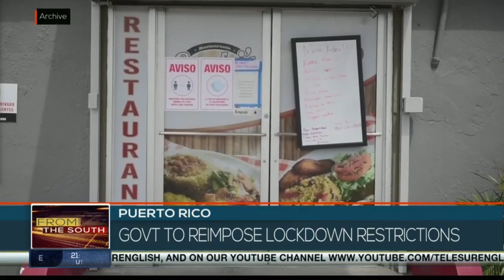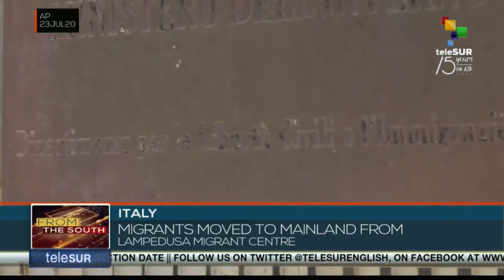FtS 23-07: WHO warns COVID-19 Vaccines Won't Be Ready Til Early 2021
FTS  22.30:

*Chilean President Sebastian Piñera to enact law on early pension withdrawal

*W.H.O warns COVID-19 vaccines won't be ready until early 2021

*Kenya reports record daily number of new COVID-19 cases.